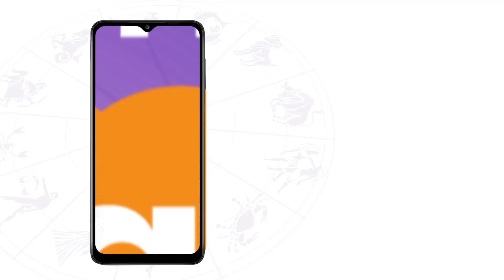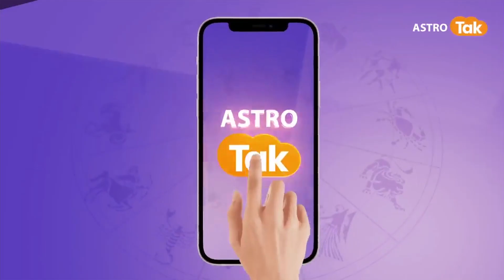मेष, वृष और मिथुन राशि वाले बीमारियों से बचने के लिए इस रत्न को करें धारण | S. Pandey | AstroTak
Aries, Taurus and Gemini: आइए ज्योतिर्विद शैलेंद्र पांडेय जी से जानते हैं कि मेष, वृष और मिथुन राशि वाले बीमारियों से बचने के लिए इस रत्न को धारण करें...